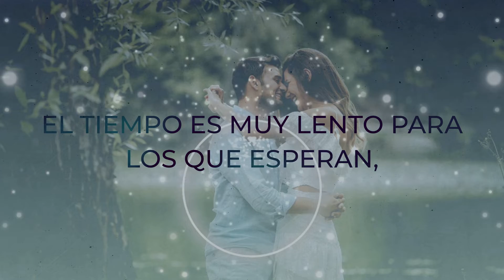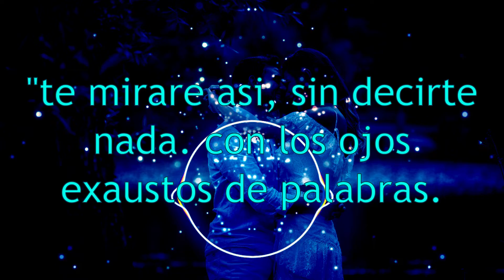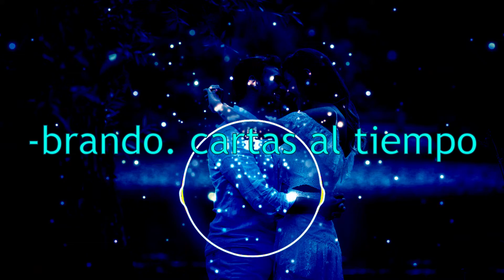fantasy night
musica gratis para descargar puedes usarla tus vlogs personales o en cualquier proyecto de video o edicion.

Visuals made using and by creators